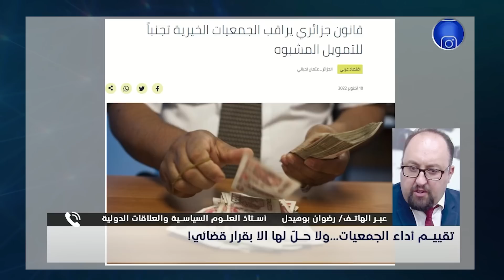كلام مباشر 🎙️ | تفاصيل زيادة الأجور..دور الجمعيات وسجن ولد قدور وسيدي السعيد!!